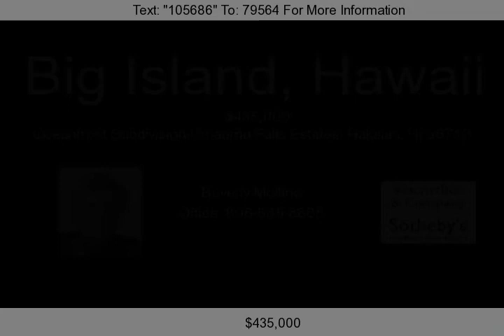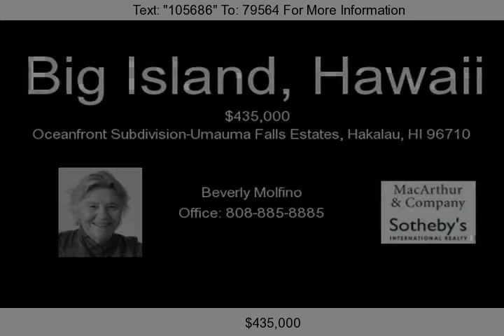Oceanfront Subdivision-Umauma Falls Estates, Hakalau, HI 967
Umauma Falls Estates is Hamakua's most prestigious oceanfront subdivision, just a five minute walk to Hakalu Bay for swimming, fishing and picnicking and just 17 miles north of Hilo, across the road from the World Botanical Gardens and just a few miles from Laupahoehoe Point. Watch the whales, dolphins and flying fish from your private lanai! The lot is fenced and currently used as p...